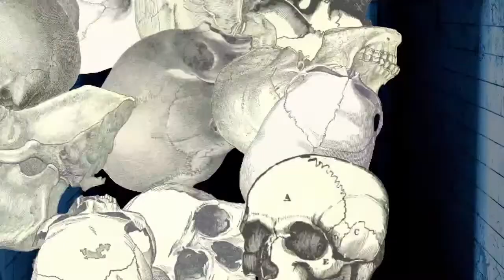【Machinarium】冒険ロボ【#03】⚡Live380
サモロストあじが強い
Machinarium（steam）